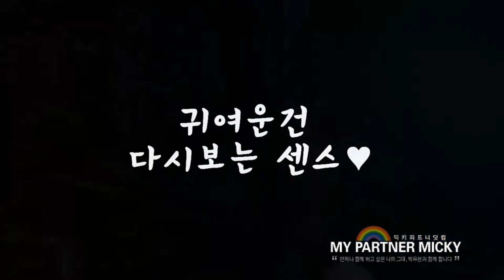The 3rd Concert MIROTIC in BEIJING cutie Hello！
cr : MY PARTNER MICKY
      믹키파트너
720p→1080p